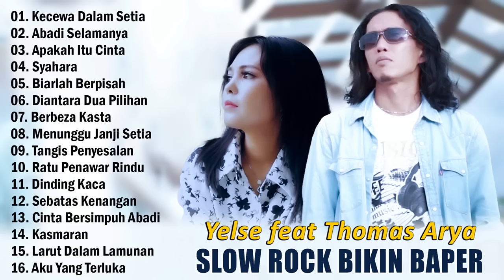THOMAS ARYA FEAT YELSE FULL ALBUM TERBAIK 2024 - SLOW ROCK TERPOPULER 2024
Tracklist :
01. Kecewa Dalam Setia
02. Abadi Selamanya
03. Apakah Itu Cinta
04. Syahara
05. Biarlah Berpisah
06. Diantara Dua Pilihan
07. Berbeza Kasta
08. Menunggu Janji Setia
09. Tangis Penyesalan
10. Ratu Penawar Rindu
11. Dinding Kaca
12. Sebatas Kenangan
13. Cinta Bersimpuh Abadi
14. Kasmaran
15. Larut Dalam Lamunan
16. Aku Yang Terluka

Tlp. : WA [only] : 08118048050